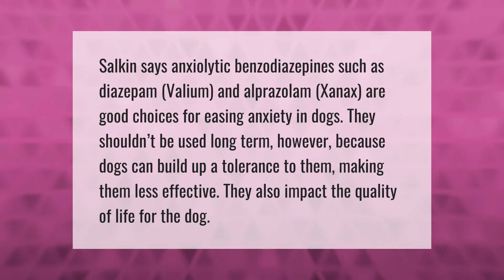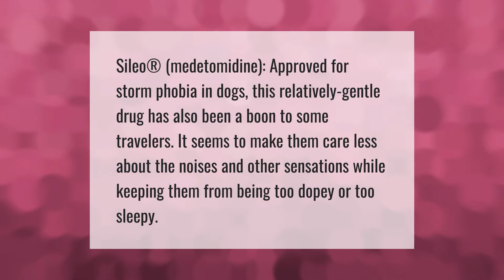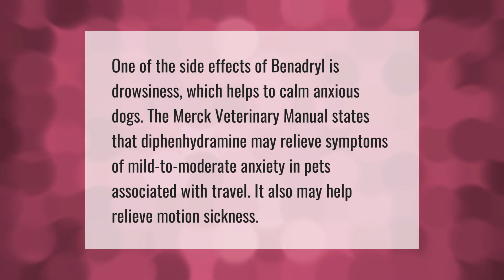How can I sedate my dog for fireworks?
00:00 - How can I sedate my dog for fireworks?
00:42 - What is the best sedative for a dog?
01:15 - What sedative can I give my dog for fireworks?
01:43 - Does Benadryl help dogs with anxiety?

Laura S. Harris (2021, July 9.) How can I sedate my dog for fireworks?
    AskAbout.video/articles/How-can-I-sedate-my-dog-for-fireworks-257971